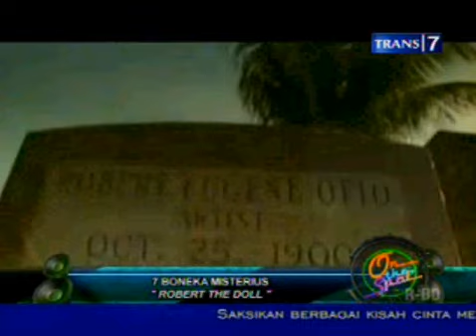On The Spot 7 Boneka misterius